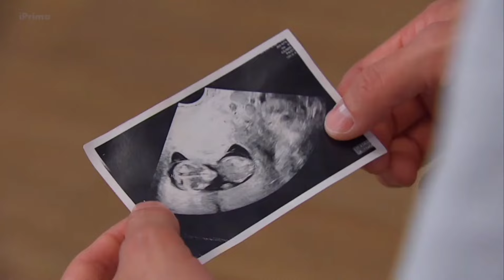ZOO (62) Tak tohle je konec mezi Viky a Petrem